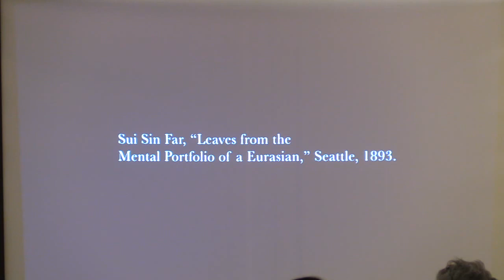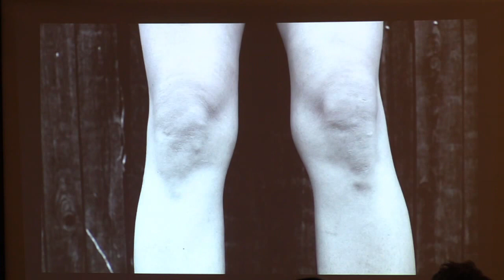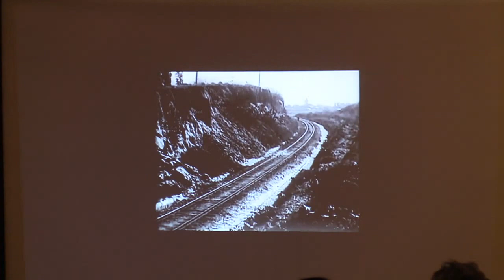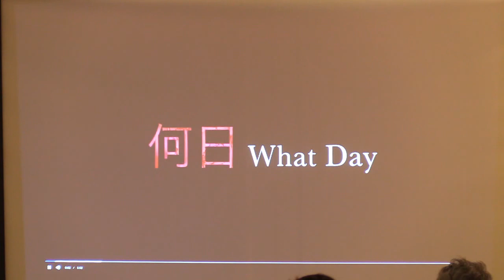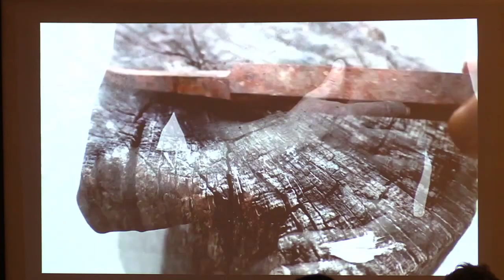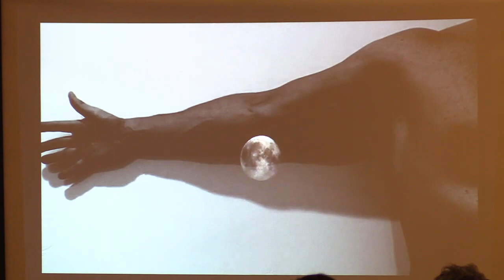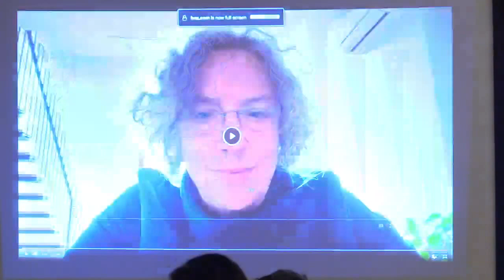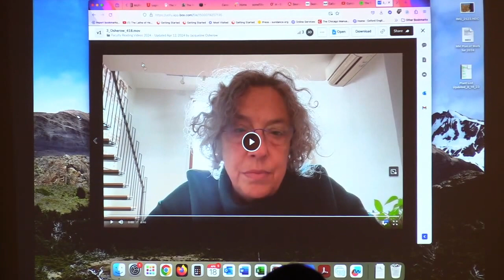GWS — Creative Writing Faculty Reading — 18 April 2024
The Creative Writing Faculty Reading features Rick Barot, Rone Shavers, Katharine Coles, Paisley Rekdal, Lindsey Drager, Jacqueline Osherow, and Michael Mejia.

Each year, the Guest Writers Series at the University of Utah brings distinguished authors to Salt Lake City. Our goal is to provide our community with an opportunity to engage in a dynamic, educational, and inspiring relationship with literature. We aim to bring in a diverse array of voices and perspectives, and to provide a platform for an enriching dialogue between our authors and the audience. All events are free and open to the public. For more information on registering and attending upcoming events,

This project received funding from the U of U English Department; the U of U Office of the Senior Vice President for Academic Affairs; Salt Lake County Zoo, Arts, and Parks program; and Utah Humanities. Utah Humanities empowers groups and individuals to improve their communities through active engagement in the humanities. This project is also supported in part by Utah Arts & Museums, with funding from the State of Utah and the National Endowment for the Arts.